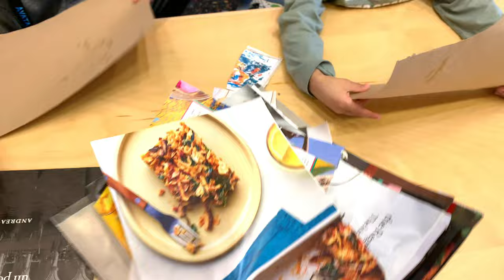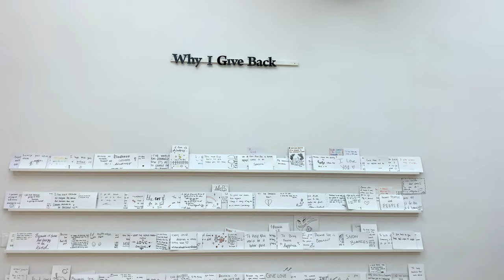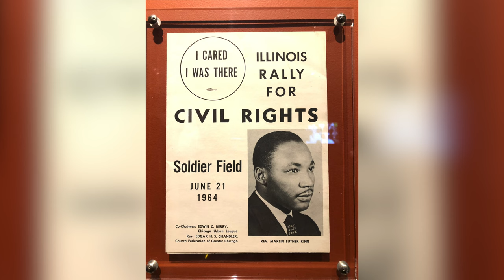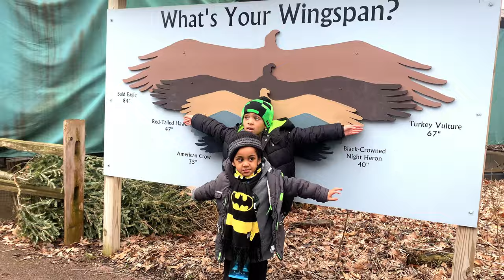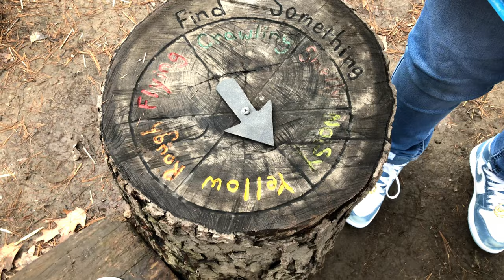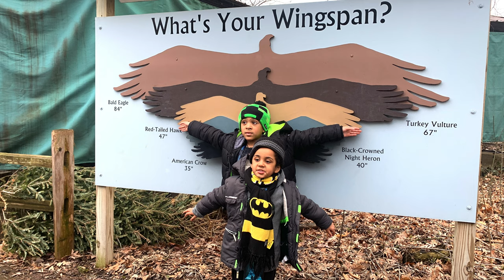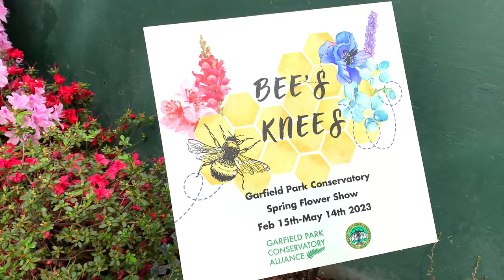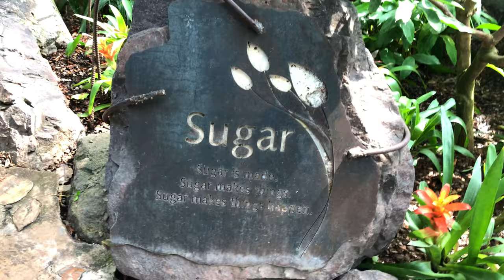Spring Break Excursion!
Our Spring Break was awesome! We went on our first School Bus ride through Chicago and saw so many cool places throughout the city!

Chicago Cultural Center
Millennium Park
DuSable Museum
Mexican Art Museum
Trailside Museum of Natural History
Garfield Park Conservatory

Landon and Aiden bring you fun and educational videos of letters, numbers, nature, culture, art, music, science, and so much more! Their bigger-than-life personalities will be a great addition to your home!

Video/Edits: PayneDuo Productions